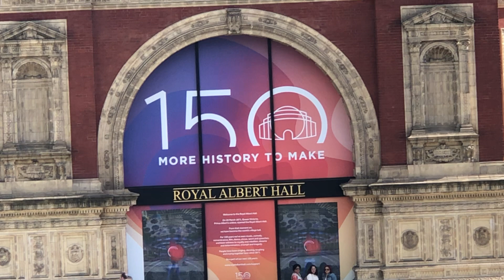Prince Albert Memorial and Royal Albert Hall.London. (Subscribe 🔔)